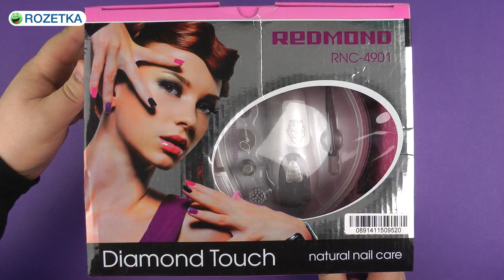Распаковка REDMOND RNC-4901